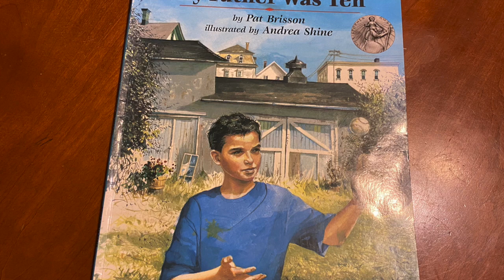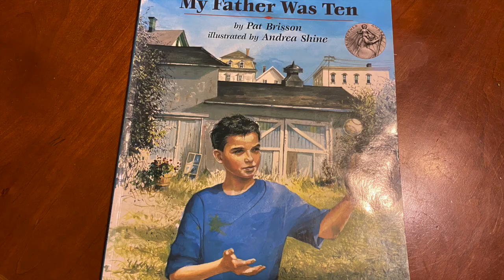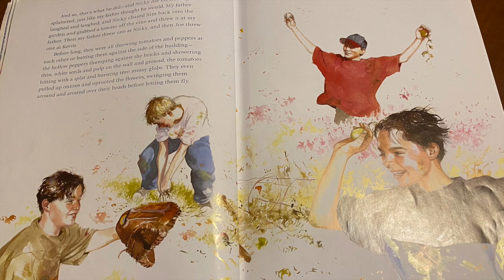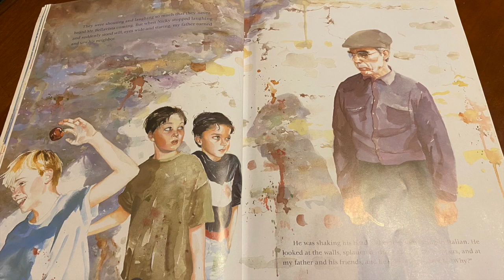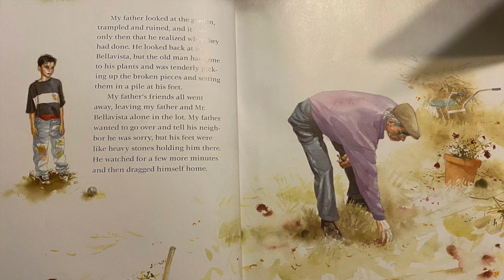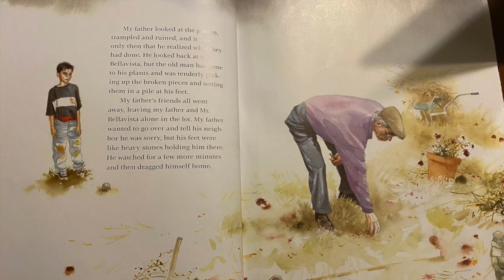Summer my Father was 10